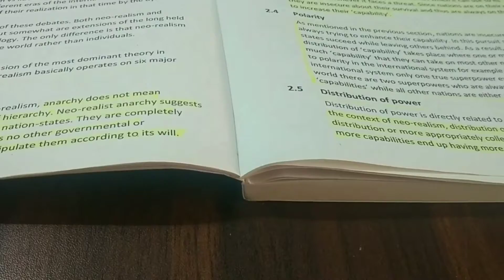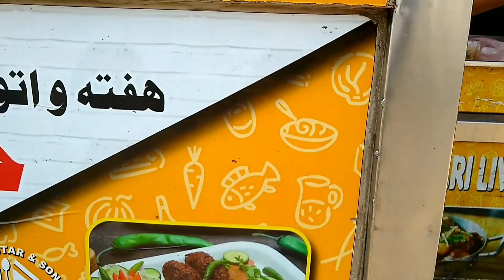A Walk - StudyVlog Ep#05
Humble Request:
Please subscribe so i could do live broadcast of my studying. i will do live broadcast of 10-12hr daily study vlog. so please subscribe my channel , forward this channel to your friends and family. please tell them to subscribe